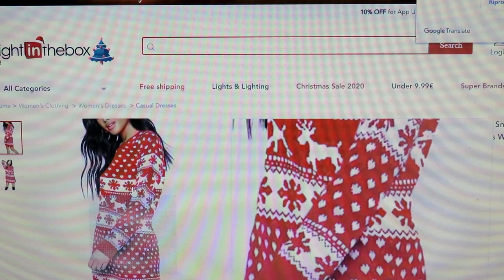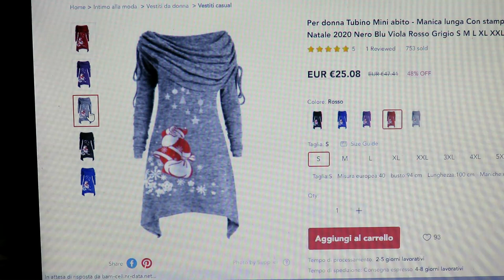COME MI VESTO A NATALE CON LE CINDY'S GIRL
io insieme alle cindy's girls mi vesto cosi
Voi come vi vestite ditelo nei commenti
vi lascio il link delle altre Cindy's girls andate a curiosare anche nei loro canali
Eccomi qui con un nuovo video collaborazione  con le mitiche Cindy Girl